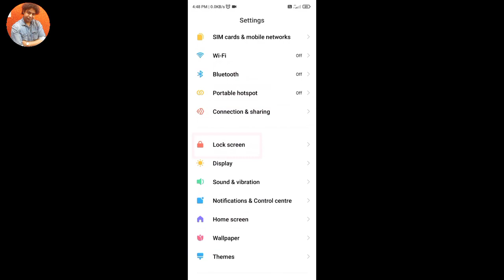Double Tap Kya Option Hota Hai !!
dosto aaj ki video me janenge power button or volume buttom ke kharab hone ka main karan kya hota hai agar ham ye tips apnayenge to yakin maniye kabhi bhi phone ka power button kharab nahi hoga ||

for buying any product